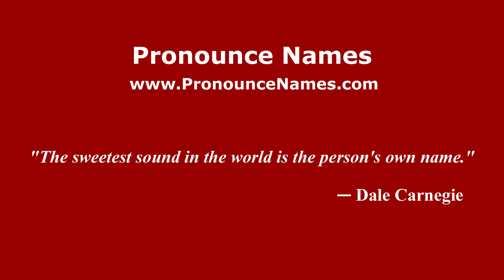How to pronounce Habberley (English/UK) - PronounceNames.com